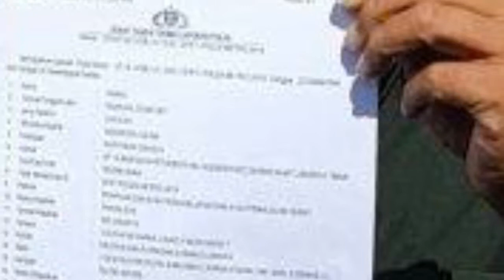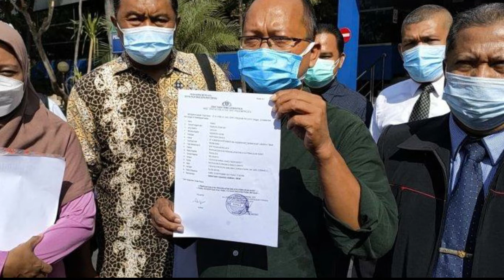Dituduh Lakukan Penggelapan dan Penipuan, Akun Instagram Anak dan Menantu Nia Daniaty Hilang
Saat Olivia Nathania dituduh melakukan tindak pidana penggelapan dan penipuan berkedok tes CPNS,  putri Nia Daniaty seolah menghilang.
akun Instagram milik Olivia yakni @oliviadaniaty mendadak hilang.

Tak hanya akun Oliv, akun Instagram sang suami, Rafly Noviyanto Tilaar yakni @raflytilaar juga tak bisa ditemukan.

Padahal pihak Olivia melalui kuasa hukumnya baru saja angkat bicara dan mengatakan sedang mempersiapkan bukti untuk membantah segala tuduhan yang menimpa anak dan menantu Nia Daniaty ini.

"Kami tim kuasa hukum sedang mempersiapkan bukti-bukti," ucap Susanti Agustina dihubungi awak media, Rabu (29/9/2021).

"Nanti kalau sudah ada, kami akan klarifikasi," lanjutnya.

Namun hingga kini belum ada klarifikasi lebih jauh dari pihak Olivia maupun dari sang bunda, Nia Dhaniaty.

Sekedar informasi, perempuan bernama Agustin dan Karnu mengaku jadi salah satu korban Olivia Nathania dan suaminya, Rafly Noviyanto Tilaar terkait dugaan penipuan berkedok tes CPNS.
Keduanya pun sudah membuat laporan ke Polda Metro Jaya pada 23 September 2021. Laporan yang teregister dengan nomor LP/B/4728/IX/SPKT/Polda Metro Jaya itu menyangkakan dengan Pasal 378 dan atau Pasal 372 dan atau Pasal 263 Kitab Undang Undang Hukum Pidana (KUHP) Tentang Penggelapan, Penipuan, serta Pemalsuan Surat.

Korban dari kasus tersebut disebut telah mencapai 225 orang dengan kerugian ditaksir Rp 9,7 miliar.

Pihak Olivia Nathania mulai bergerak atas laporan yang menudingnya melakukan penipuan dan penggelapan berkedok tes CPNS

Melalui kuasa hukumnya, Susanti Agustina pihaknya saat ini sedang mempersiapkan bukti-bukti untuk membantah tuduhan tersebut.

Nantinya bukti-bukti tersebut akan dijadikan dasar untuk membantah tudingan yang selama ini diarahkan pada putri Nia Dhaniaty itu.